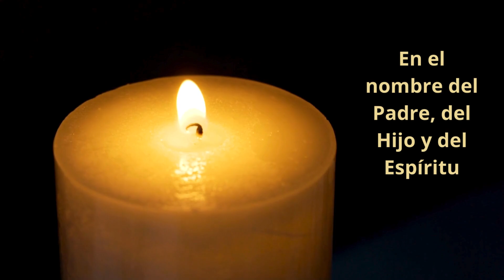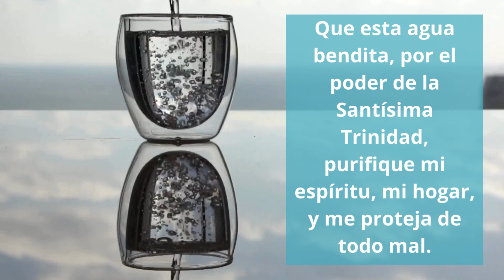Ritual de Protección con la Santísima Trinidad | Oración Poderosa para Alejar el Mal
Hoy hablaremos sobre uno de los misterios más grandes y poderosos de nuestra fe: la Santísima Trinidad. La Trinidad es el misterio de un solo Dios en tres personas: el Padre, el Hijo y el Espíritu Santo, que nos cuidan y guían cada día. En este video, no solo entenderemos mejor su significado, sino que también realizaremos un ritual de protección para pedir la guía y la protección divina en nuestras vidas. Si te sientes en peligro, si sientes miedo o si simplemente necesitas un escudo espiritual, este ritual y oración serán de gran ayuda.